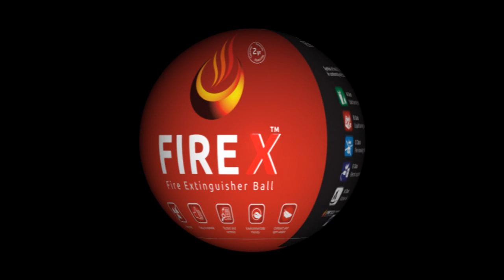FIRE X Fire Extinguisher Ball by Firetech Global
Revolutionary Fire Extinguisher Ball. The fastest and most effective way to extinguish fires. Simply mount to desired area and the FIRE X Extinguisher Ball will self activate.

EFFECTIVE ON CLASS A, B, C, E + K FIRES.

SAFE: The Fire X Extinguisher Ball is harmless to both the environment and humans.

QUICK & EFFECTIVE: Within 3-5 seconds of flame contact
and reaching 70 ̊C the FIRE X Extinguisher Ball will automatically extinguish a fire within a 3 cubic meter radius.

MAINTENANCE FREE: The FIRE X Extinguisher Ball is completely maintenance and service free. The product has a lifespan of 24 months and includes a 2 year warranty.

APPLICATION: Suitable for commercial buildings, server rooms, hotels, nursing homes, restaurants, residential homes, leisure complexes, schools, public areas, vehicles, military, government, maritime, railway, industrial, vehicles, aviation.

INSURANCE: The only fire extinguisher ball with public and product liability insurance.
*Some countries excluded